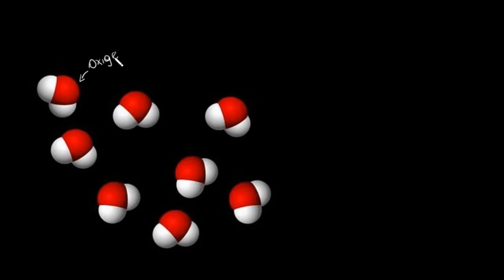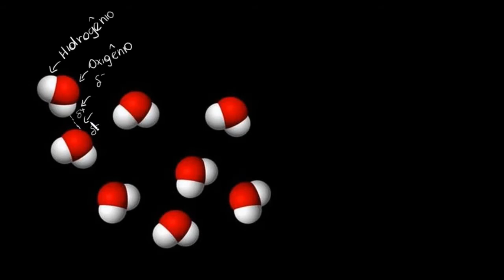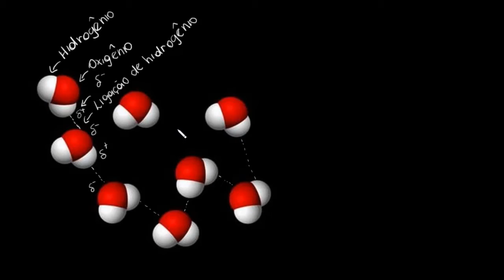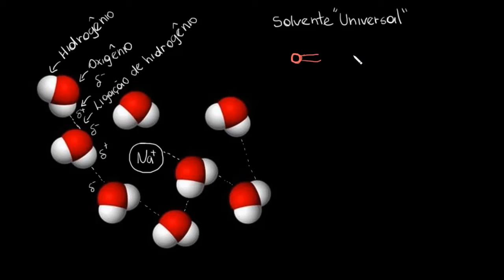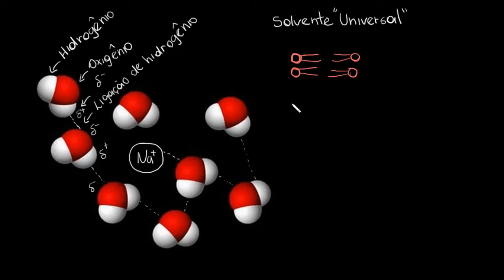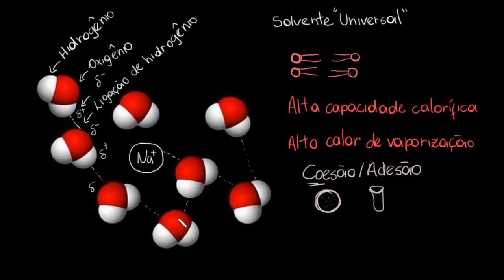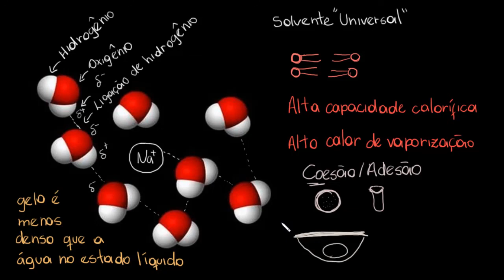A importância da água para a vida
Nesta videoaula são apresentadas as propriedades da água que a tornam essencial para a vida como a conhecemos: polaridade, solvente "universal", alto calor específico, alto calor de vaporização, coesão, adesão e menor densidade no estado sólido.